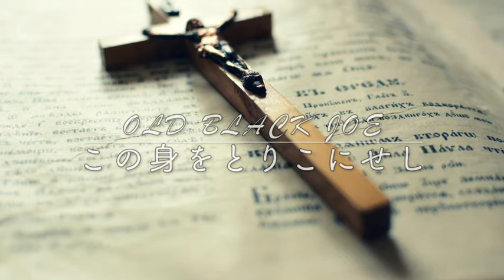【賛美】この身をとりこにせし（Old Black Joe）／新聖歌424番【日本語歌詞字幕】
屋根裏スタジオのシンガーソングライター、Rejoice（リジョイス）です。
フォスターのオールド・ブラック・ジョーからできた聖歌を、歌ってみました。
聴いていただければ、嬉しいです。（日本語字幕付き）

詞：London Hymn book（Gone From My Heart）　曲：Stephen C. Foster 　訳：中田羽後　歌：Rejoice

この身を虜にせし　この世の楽しみ去り
心の重荷たりし　罪咎きよめられし今
　わが主イエスを　愛しまつらん
　主のしもべとせられし今

一度はさすらい人　一度は死を慕いぬ
一度は疑い持て　主の招きをも退けぬ

かつては闇路歩む　我欲の奴隷なりき
正道歩む今は　ただ口に聖歌あるのみ

【Rejoice ＆ HiroFuji】ホームページ開設です、歌と小説のサイトです。

【Rejoice（リジョイス）】オリジナルアルバム配信中です、よろしくお願いします！